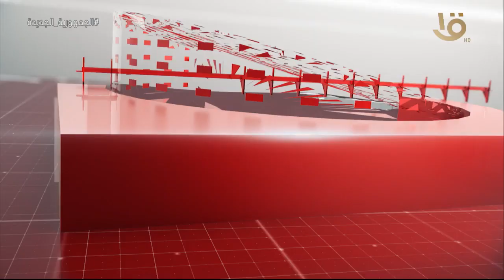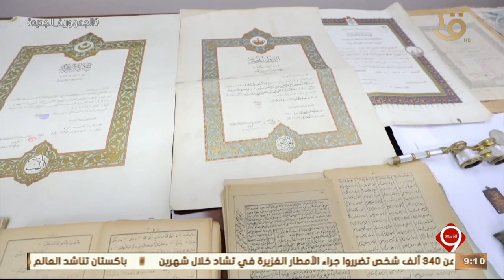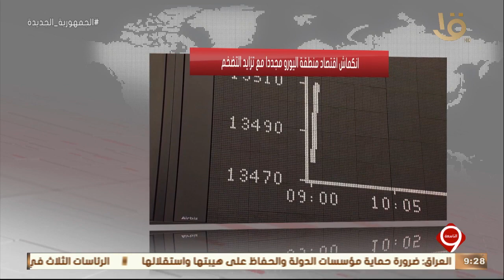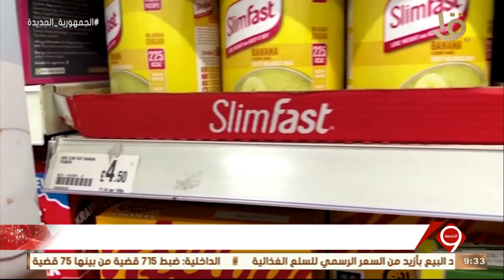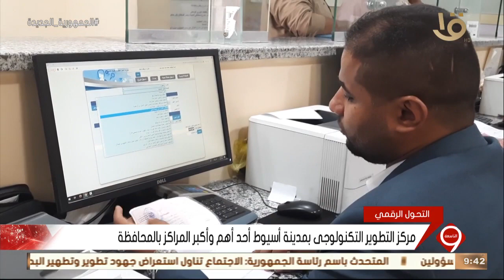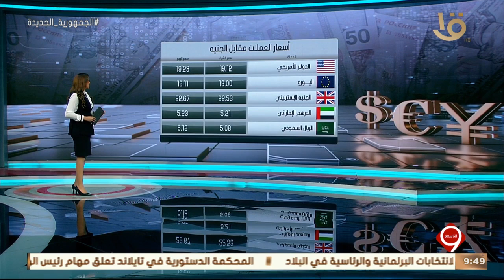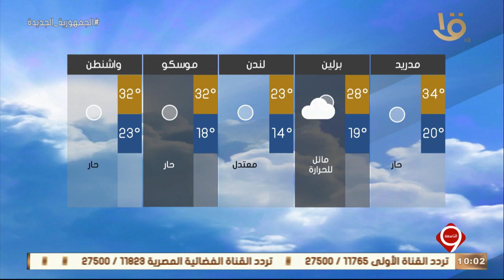نشرة التاسعة | اهم الأخبار السياسية والاقتصادية محليا وعالميا.. 24-8-2022